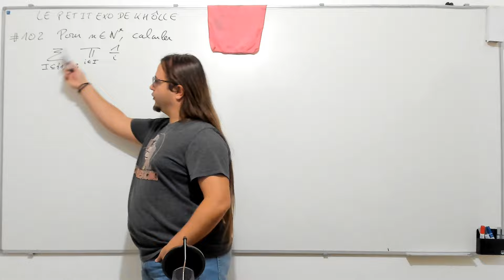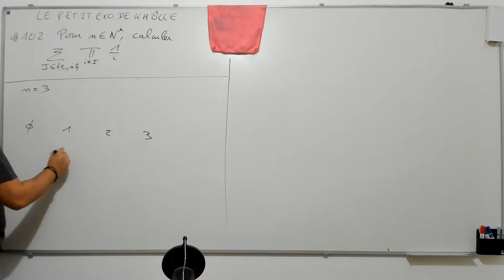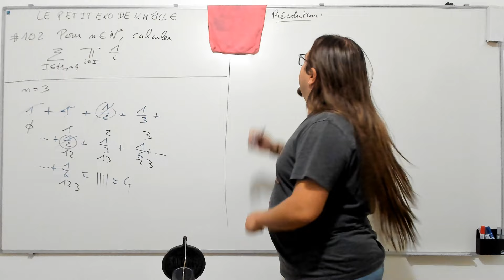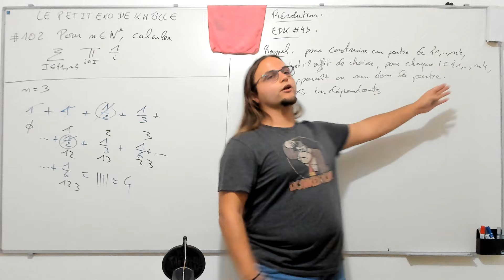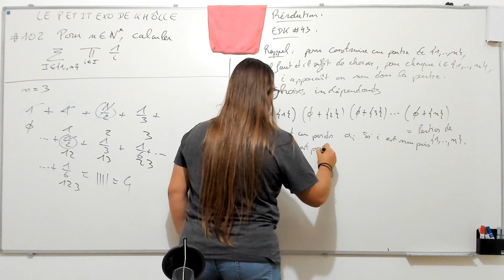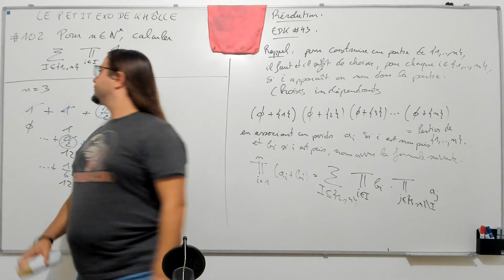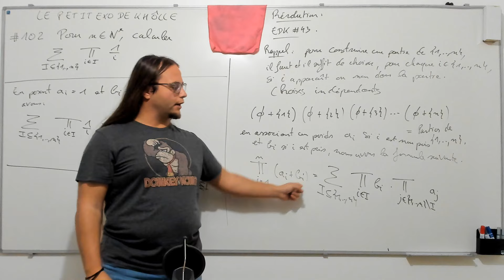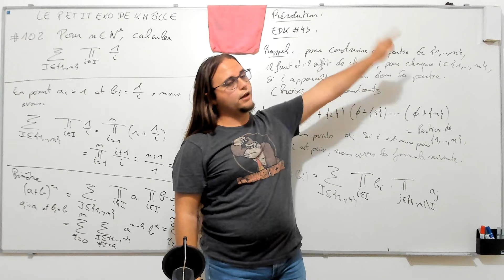LE PETIT EXO DE KHÔLLE #102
Calculer une drôle de somme...